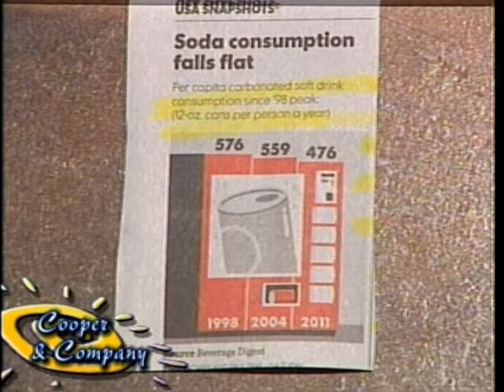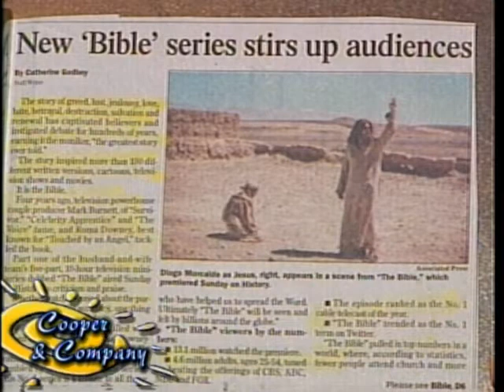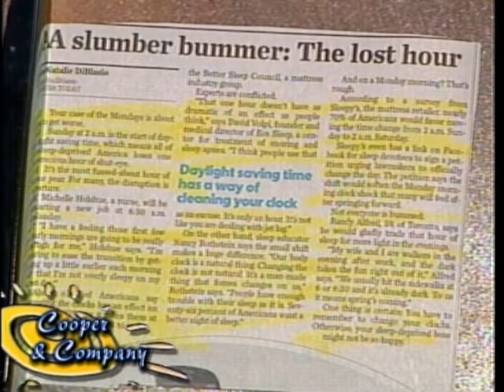Gregg Crow, Brad Huffines, Mathew Kyle, Ben Phillips, Jamie Cooper, Gloria Cooper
Gregg Crow, Brad Huffines, Mathew Kyle, Ben Phillips on Cooper and Company